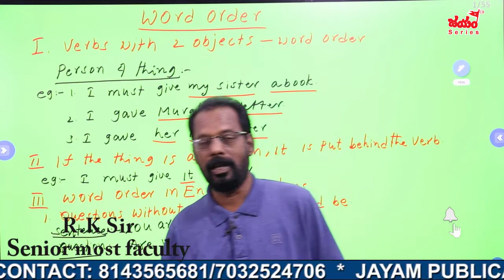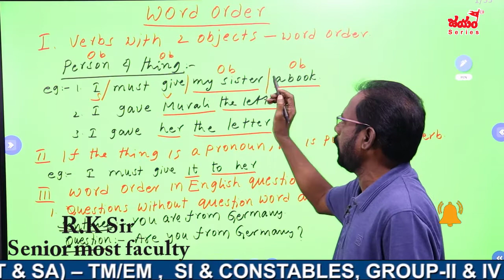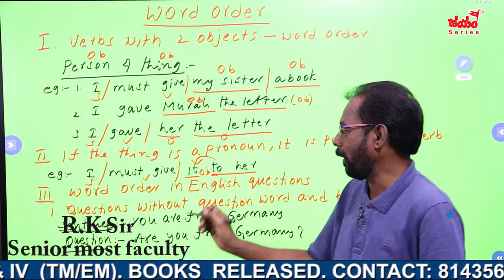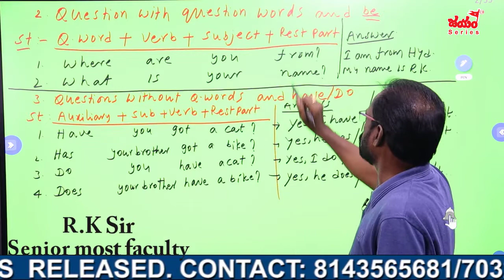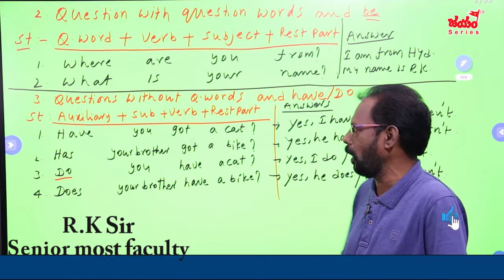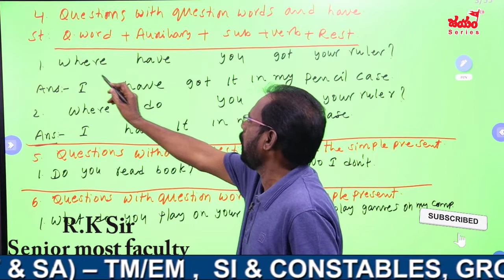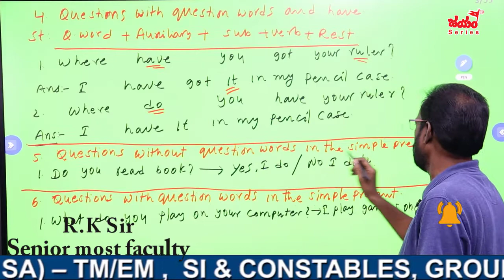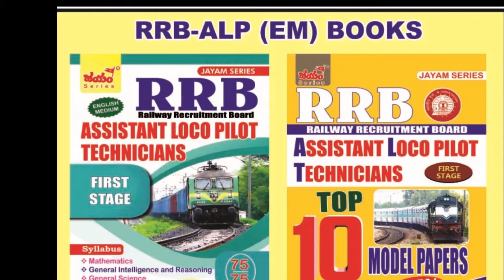RK Sir Free Online English Classes | Word Order | for SI Constable, APPSC, TSPSC | TET , DSC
👉 Indian Polity Classes in Telugu | TET-Paper-I & II, DSC-SGT & SA For TS & AP

👉 Biology Online Classes for AP, TS TET and SGT, SA